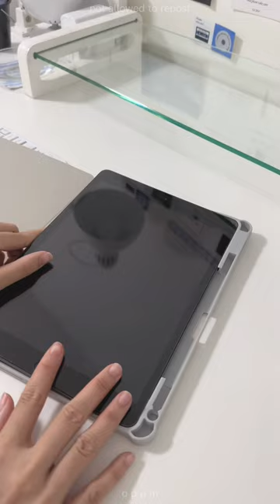[Neugadget] Turn Your iPad Into Mini Notebook 💻🖇️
พิกัดของต่างๆ